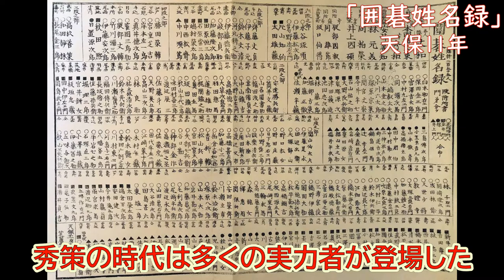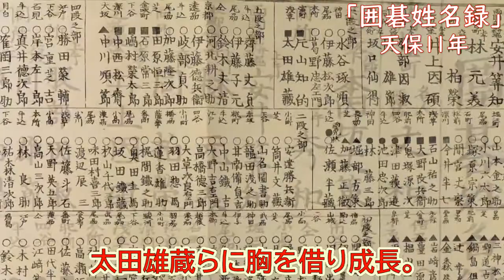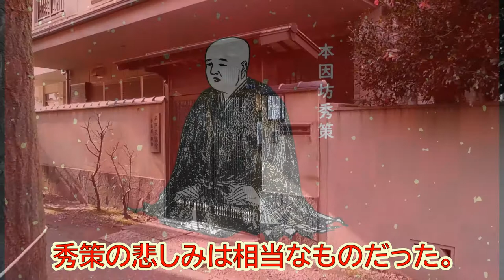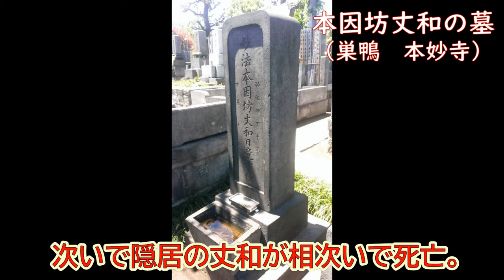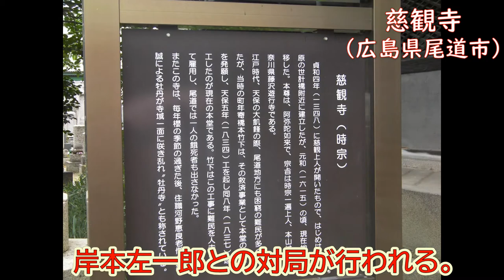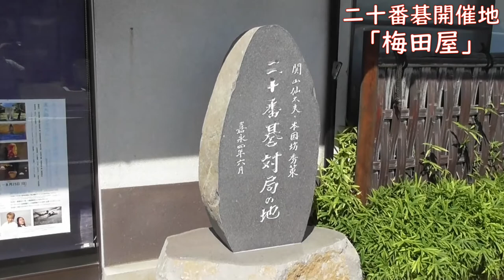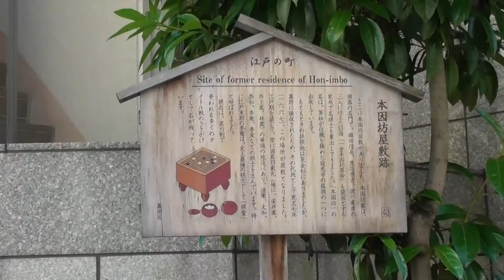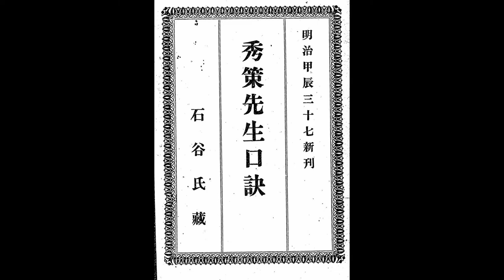囲碁人物伝２ 本因坊秀策 後編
「囲碁人物伝」の第２回、「本因坊秀策　後編」をお贈りします。